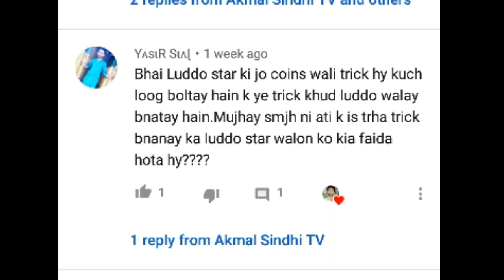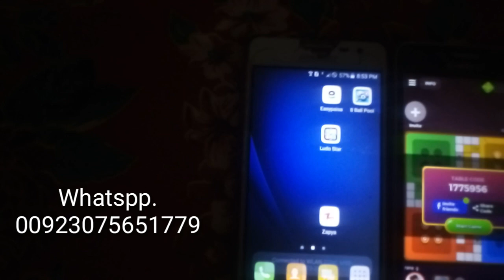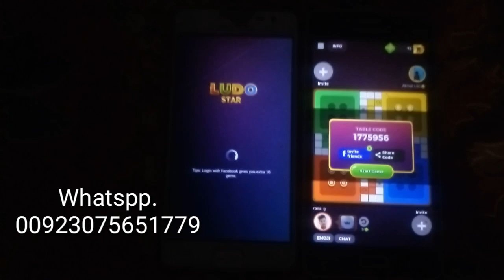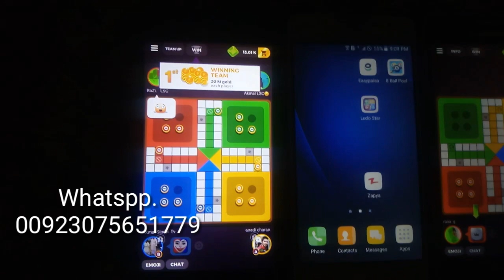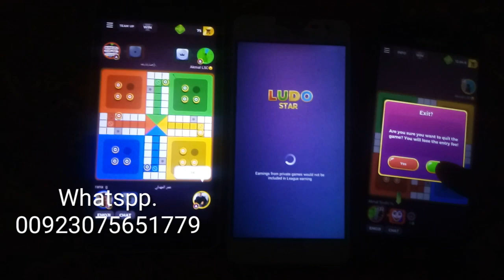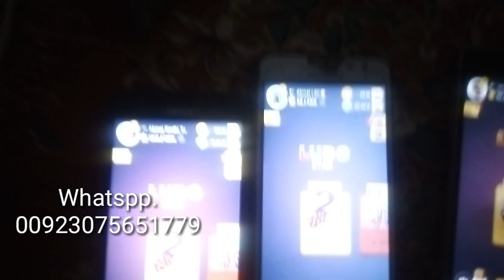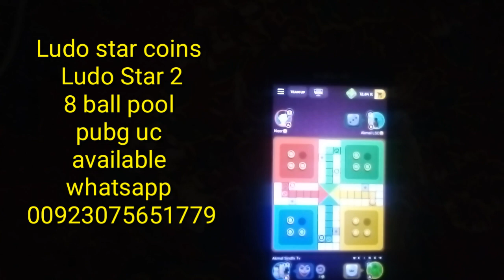30M Ludo star New coins | Ludo new 2023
Ludo star coins 2 trick

Ludo star 1 coins trick

Ludo star 1 gems Trick